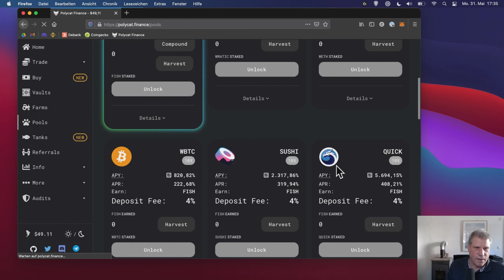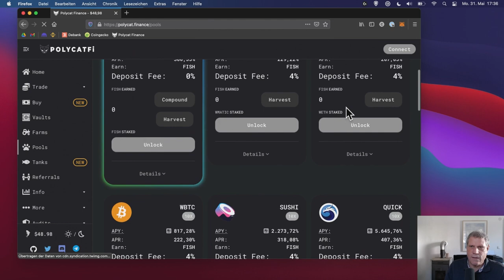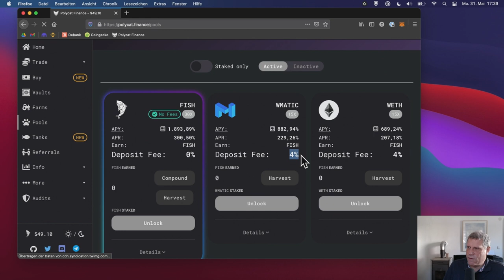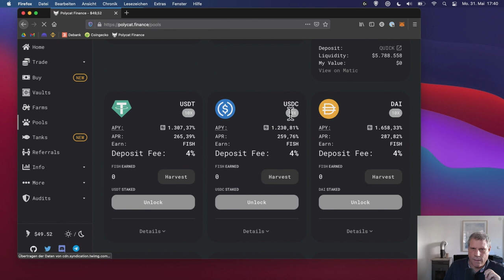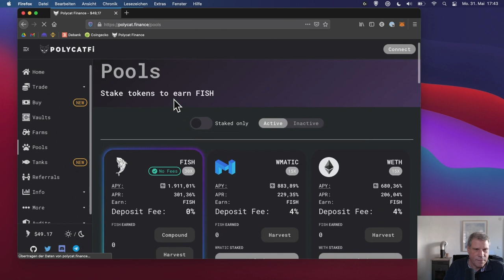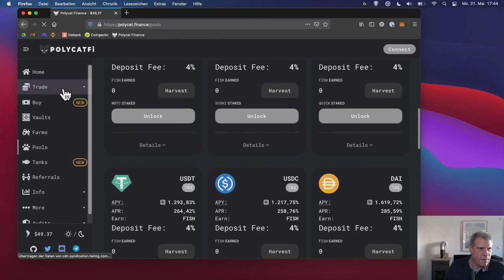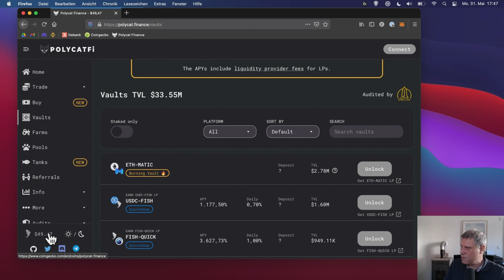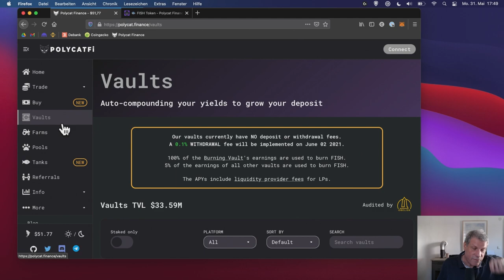POLYCAT auf Polygon: Verdiene DEFLATIONÄRE Rewards mit FISH-Tokens - #19 Crypto Train Station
POLYCAT Finance ist eine Yield Farming Plattform auf Polygon / Matic mit einem spannenden Reward-Modell. Der FISH-Token ist zwar inflationär, das Projekt legt jedoch die aus Gebühren entstandenen Einnahmen zu einem großen Teil in einem Vault an. Die dabei entstehenden Gewinne, werden verwendet, um $FISH zurückzukaufen und zu verbrennen. Dabei entsteht möglicherweise eine deflationäre Wirkung, die den Wert des $FISH stabilisieren könnte.

00:00 Intro
01:26 Pools und FISH Rewards
08:06 Farms 50.000 % APY
09:10 Inflation
10:10 Burning Pool gegen Inflation
14:10 Dokumentation / Tokenomics
14:46 Audit
15:36 Abspann